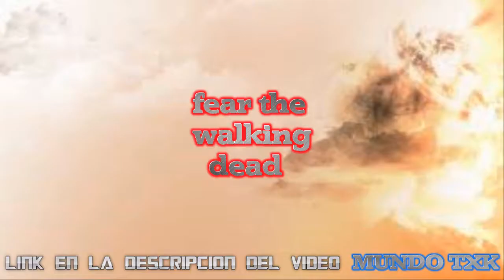FEAR THE WALKING DEAD imagenes TEMPORADA 3 CAPITULO 8